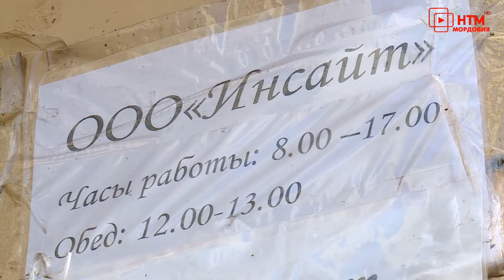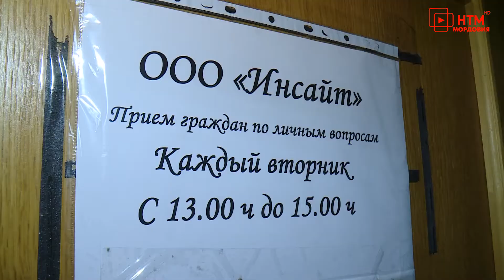Жильцы одного из рузаевских домов обратились жалобой на отсутствие ремонта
Проводить текущий ремонт дома - одна из задач Управляющей компании. Но некоторым жителям приходится добиваться этого годами. Жильцы одного из таких домов в Рузаевке обратились в нашу редакцию с просьбой о помощи.